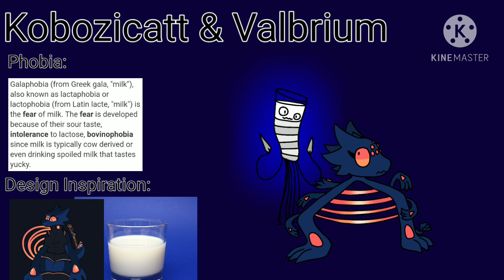My Singing Monsters - Kobozicatt & ?????? - Terrain Of the Phobias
mkli

Name: Kobozicatt & [REDACTED]

Size: 3x3

Codename: phobterr-koboldisscaredof???

Bio: How did Kobozicatt end up here???

Requirements:
Teleport Kobozicatt to Terrain Of the Phobias at level 15
5 Gobs

Time: [N/A]